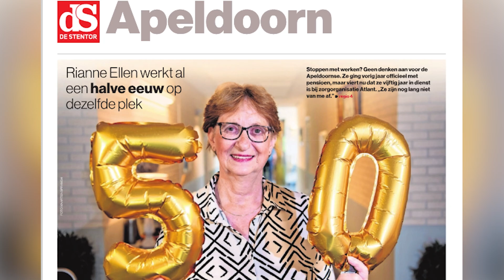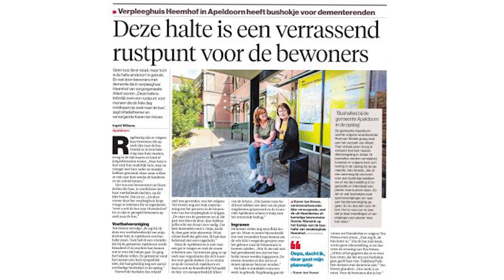Eindejaarsvideo Atlant - 2023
Atlant is in beweging. We hebben een aantal mooie en ontroerende momenten voor je op een rij gezet in deze video. Fijne feestdagen en op naar een mooi 2024!